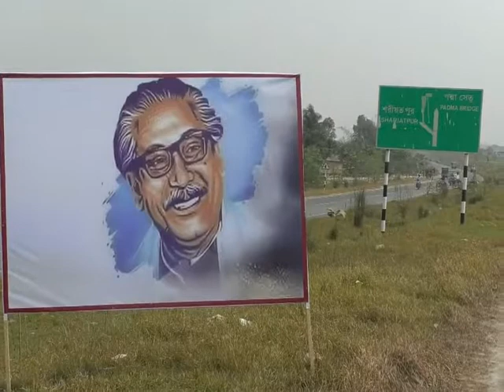পদ্মা সেতুর পাড়ে ম্যারাথন দৌড় Madaripur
জাতির পিতা বঙ্গবন্ধু শেখ মুজিবুর রহমানের জন্ম শত বার্ষিকী উপলক্ষে বঙ্গবন্ধু শেখ মুজিব ঢাকা ডিজিটাল ম্যারাথন দৌড় প্রতিযোগিতা মাদারীপুর পর্ব পদ্মা সেতুর টোল প্লাজায় অনুষ্ঠিত হয়েছে। শুক্রবার(৫ মার্চ) সকালে ম্যারাথন দৌড় প্রতিযোগিতার উদ্বোধন করেন জাতীয় সংসদের চিফ হুইপ নূর ই আলম চৌধুরী। মাদারীপুর জেলা প্রশাসনের আয়োজনে সেনা বাহিনীর ৯ পদাতিক ডিভিশন ও সাভার এরিয়া এর সার্বিক সহযোগিতায় ৫ টি গ্রুপে মাদারীপুর জেলার চারটি উপজেলার প্রায় ৪ হাজার প্রতিযোগি ৫ কিলোমিটার দৌড়ে অংশগ্রহন করেন।
চিফ হুইপ নূর ই আলম চৌধুরী উদ্বোধনী অনুষ্ঠানে বলেন, পদ্মা সেতুর টোল প্লাজায় ম্যারাথন আয়োজন করায় আমি আয়োজকদের ধন্যবাদা জানাচ্ছি। প্রধানমন্ত্রী শেখ হাসিনার সাহসী পদক্ষেপের কারনে পদ্মা সেতু শেষ পর্যায়ে রয়েছে। বঙ্গবন্ধুর জন্ম না হলে বাংলাদেশ স্বাধীন হতো না আর শেখ হাসিনার জন্ম না হলে বাংলাদেশ উন্নত বাংলাদেশ হতো না। যার নেতৃত্বে এই বাংলাদেশ আমরা পেয়েছি। সে শত বছর না সে সারাজীবন বাংলাদেশের মানুষের কাছে চীর স্মরনীয় হয়ে থাকবে। ইনশাল্লাহ জাতির পিতার অসমাপ্ত কাজ তার কন্যা জননেত্রী শেখ হাসিনার নেতৃত্বে আমরা সম্পন্ন করেবঙ্গবন্ধুর সোনার বাংলা আমরা গড়ে তুলবো।
জানা গেছে, পদ্মাসেতুর জাজিরা পয়েন্টের টোলপ্লাজা থেকে দৌড় প্রতিযোগিতা শুরু হয়ে পাঁচ কিলোমিটার পথ গিয়ে ইউটার্ন হয়ে আবার টোলপ্লাজায় এসে শেষ হয়। পরে পাঁচটি গ্রুপে ৩ জন করে বিজয়ী ১৫ জনকে পুরস্কার দেয়া হয়।

অনুষ্ঠানে অন্যদের মধ্যে আরো উপস্থিত ছিলেনলে. কর্ণেল মো. ফারুক আহমেদ ভূঁইয়া (পিএসসি, অধিনায়ক ৮ বীর, ৯ম পদাতিক ডিভিশন),মাদারীপুর জেলা পরিষদের চেয়ারম্যান মুনির চৌধুরী, জেলা প্রশাসক ড. রহিমা খাতুন, শিবচর উপজেলা নির্বাহী কর্মকর্তাআসাদুজ্জামান।

Madaripur News Shibchor News pada par news